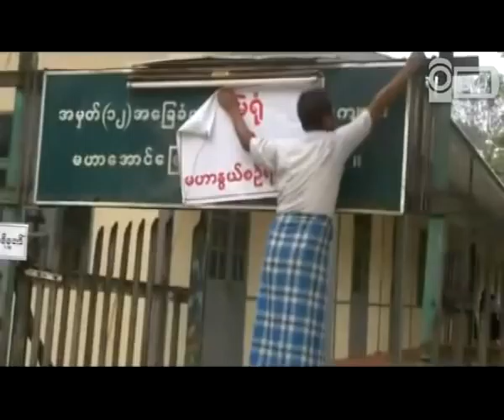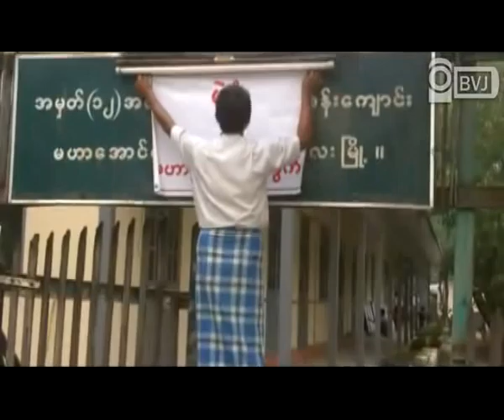Pre By Election Movement at MDY, March 31, 2012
မႏၱေလးတုိင္းေဒသႀကီး မဟာေအာင္ေျမၿမဳိ႕နယ္မွာ မဲေပးႏိုင္သူ မဲဆႏၵရွင္ေပါင္း တသိန္း ႏွစ္ေသာင္းေက်ာ္၊ မဲရုံ ၇၉ ရံုနဲ႔ ရပ္ကြက္ ၁၈ ခု ရွိပါတယ္။ အမ်ဳိးသားဒီမုိကေရစီအဖဲြ႕ခ်ဳပ္မွ ဦးအုန္းႀကဳိင္၊ ႀကံ့ခုိင္ေရးပါတီမွ ဦးသန္းထြန္း၊ တုိင္းရင္းသားစည္းလုံးညီညြတ္ေရးပါတီက ဦးထြန္းၾကည္၊ အမ်ဳိးသားဒီမုိကေရစီအင္အားစုက ဦးလွကုိ၊ ျပည္သူ႕ဒီမုိကေရစီပါတီက ေဒါက္တာသန္းထုိက္ဦးနဲ႔ တသီးပုဂၢလ ကုိယ္စားလွယ္ေလာင္း သုံးေယာက္ ျဖစ္တဲ့ ဦးစိန္လွ၊ ဦးညြန္႔ဦးနဲ႔ ဦးေက်ာ္ေက်ာ္တုိ႔ဟာ ျပည္သူ႕လႊတ္ေတာ္ ကုိယ္စားလွယ္ေလာင္းေနရာကုိ ဝင္ေရာက္ယွဥ္ၿပဳိင္ၾကမွာ ျဖစ္ၿပီး ဒီကေန႔ မတ္လ ၃၁ ရက္ေန႔မွာေတာ့ မႏၱေလးၿမဳိ႕ခံ ျပည္သူေတြဟာ အမ်ဳိးသားဒီမုိကေရစီအဖဲြ႕ခ်ဳပ္ကုိ လႈိက္လႈိက္လွဲလွဲ ႀကဳိဆုိ အားေပးေနၾကတာ ျဖစ္ပါတယ္။